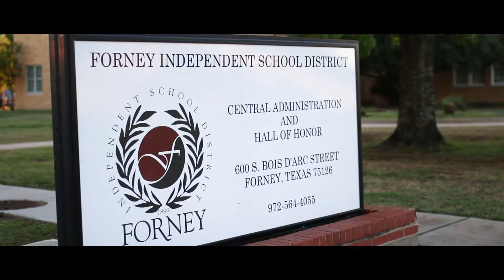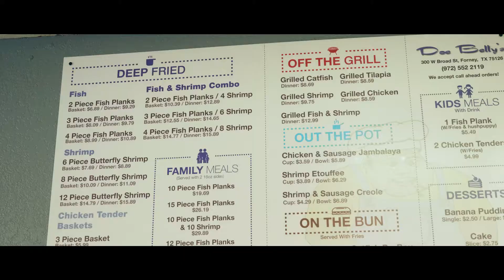City Without Limits - City of Forney, Texas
Forney is a growing city with its own identity only 21 miles from downtown Dallas.

Forney offers quality housing at all price points, a growing business community, historic downtown with great shops and restaurants, available acreage for expanding or relocating businesses, an educated workforce, a great school district at Forney ISD.